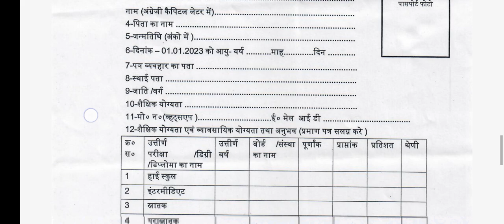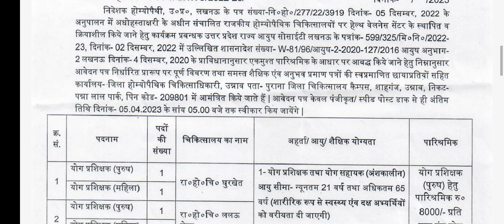योग प्रशिक्षक योग सहायक भर्ती // yoga prashikshak jobs // yoga sahayak jobs // yoga 2023 // yoga